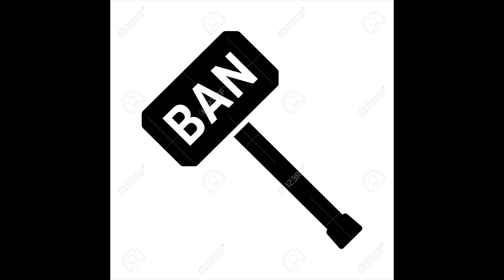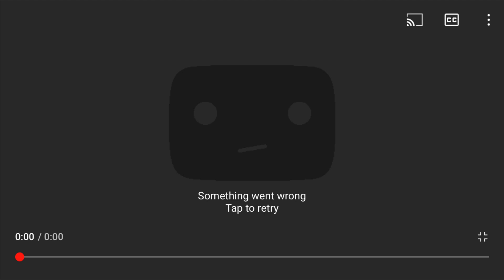Why did YouTube go offline?